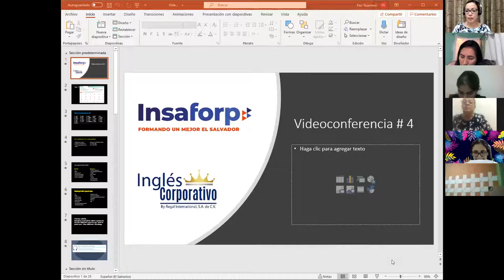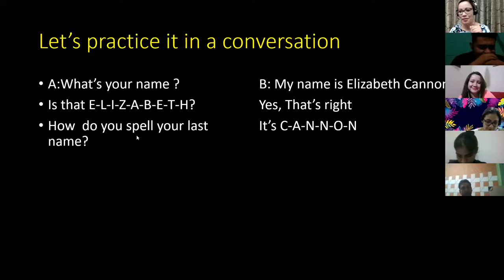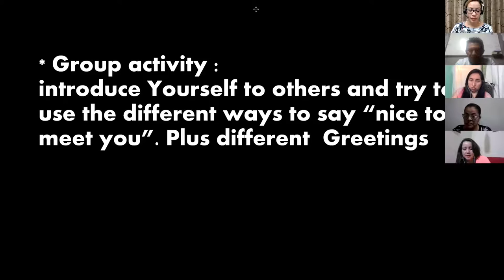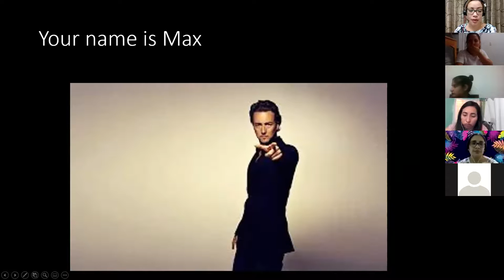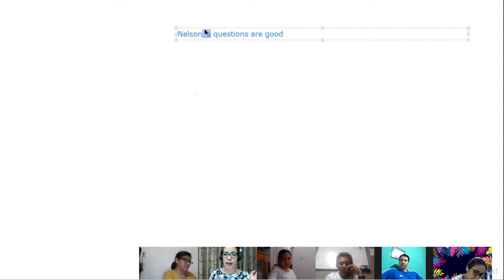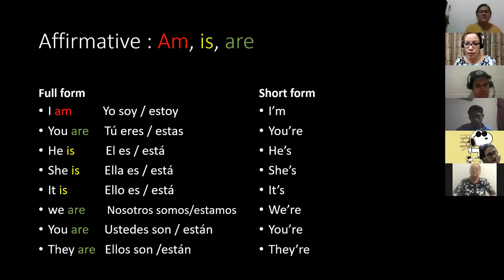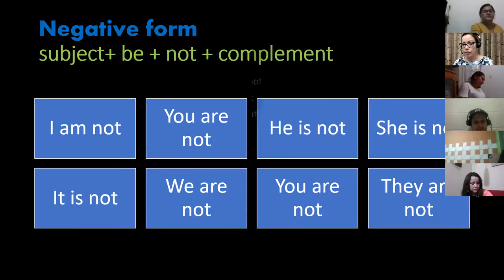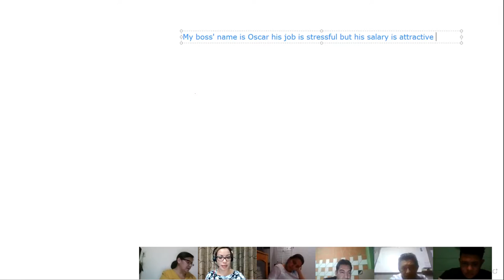Ingles Corporativo- Videoconferencia #4 possesive adjectives